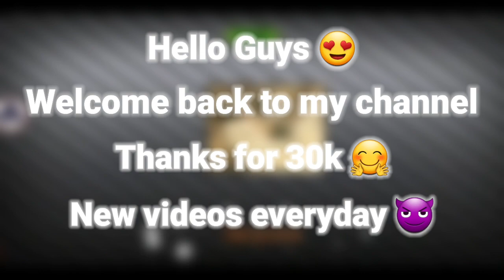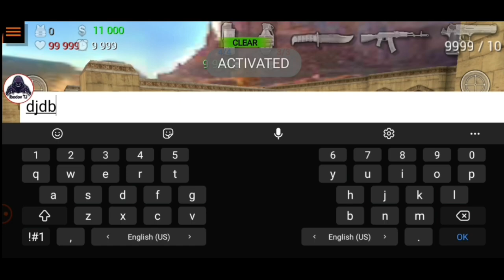Special Forces Group 2 Mod Menu Work Online/Offline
Free Link (Telegram)